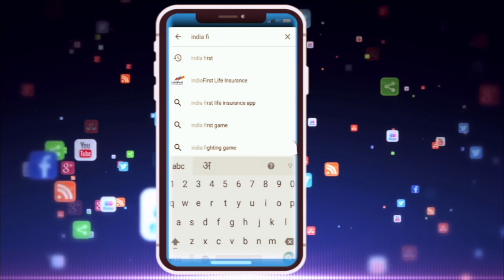Raisen में Mafia पर दिखावे की कार्रवाई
रायसेन - बाड़ी में रेत माफ़िया पर कार्रवाई
सिर्फ दो डम्परो पर ही कार्रवाई क्यों ?
सैकड़ों रेत के डम्पर सड़कों पर दौड रहे
दिखावे की कार्रवाई क्या कमीशन के लिये ?
मप्र का खनिज विभाग कहाँ है .??